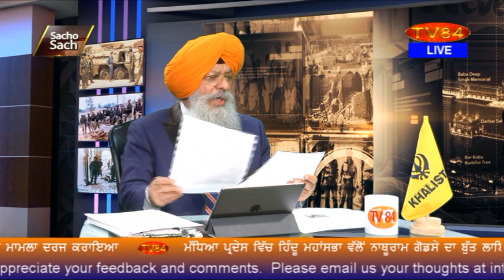SOS 5/19/21 P.2 Dr. Amarjit Singh : India to Launch Int. TV Channel to ‘Fight Bad Corona Image’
"ਕੋਰੋਨਾ ਕਾਰਨ ਭਾਰਤ ਦੀ ਵਿਗੜੀ ਦਿੱਖ" ਸੁਧਾਰਨ ਲਈ ਭਾਰਤ ਵੱਲੋਂ ਅੰਤਰਰਾਸ਼ਟਰੀ ਟੀ.ਵੀ ਖੜਾ ਕੀਤਾ ਜਾਵੇਗਾ - ਡਾ.ਅਮਰਜੀਤ ਸਿੰਘ

TV84
36-01 37TH AVENUE